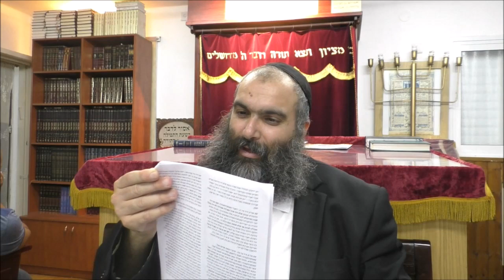הרב י"ל נחמנסון. הנחש שמביא רפואה (פרשת חוקת). ביכנ"ס קיבוץ גלויות כפר סבא. כח סיון עט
הרב י"ל נחמנסון. הנחש שמביא רפואה. ביכנ"ס קיבוץ גלויות כפר סבא. כח סיון עט